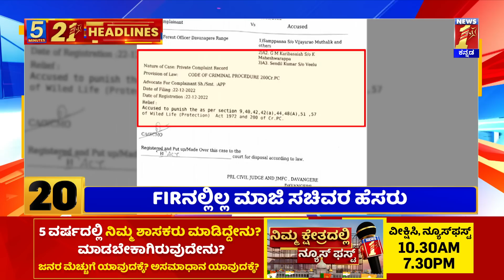News Headlines 5 Minutes 21 Headlines | 24-12-2022 | newsfirstkannada